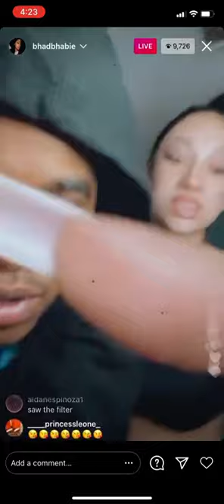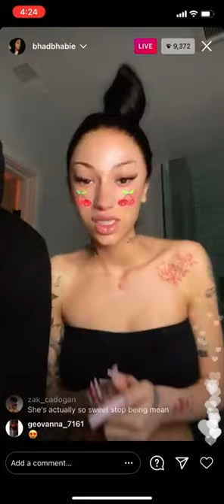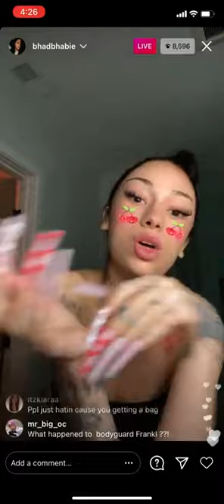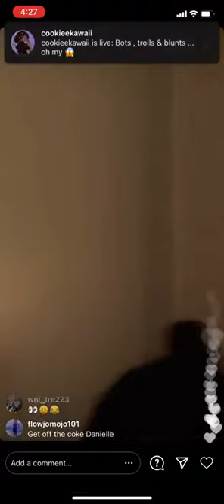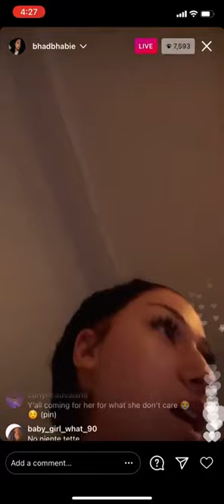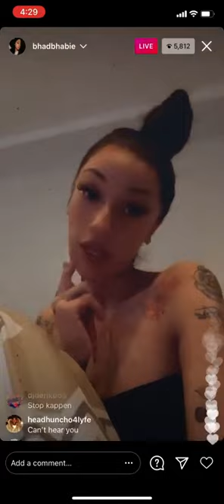Bhad Bhabie HOT IG Live!!! 😍🔥